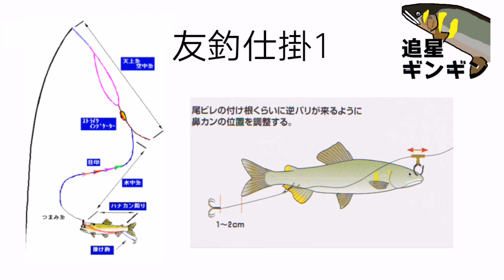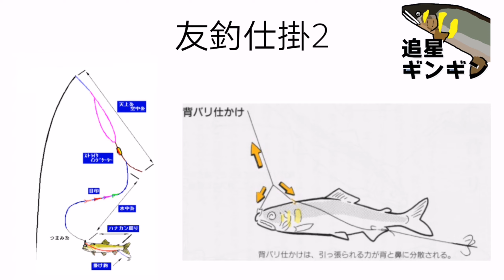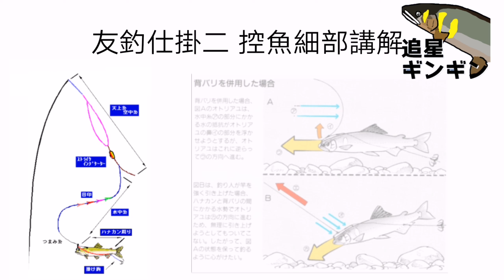釣魚狂人 香魚小教室Stream Fishing Taiwan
大家好，今天剛好
測試了新的釣香魚策略

順勢就來個簡單，「不專業小教室」
這對長時間，看人友釣

也看不懂的人，又羞於請益
驚歹勢的可愛台灣人

想自學就能參考這篇小教室，當然
如果有更進一步想了解的資訊

也可以留言給我，盡量以能結合釣遊的方式
介紹給大家知道，純分享的話. 🙄

我動力比較低，魚癌末期你懂的. 😵😵